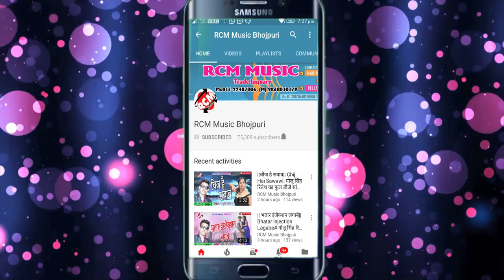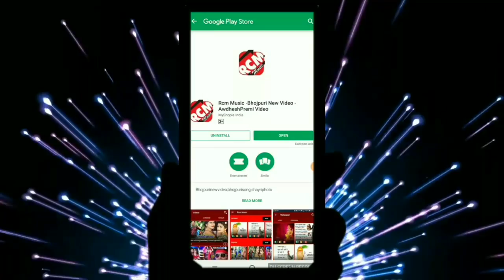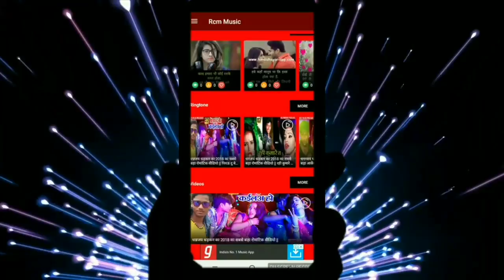|| आईल कइसन फैशन || कुंदन अलबेला का 2020 का एक और जबरदस्त आर्केस्टा वीडियो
Title: Asail Kaisan Fhaishan
Singer: Kundan Albela
Lable: RCM Music
Lyrics: Kumar Sharwan
Video Director:
DOP: